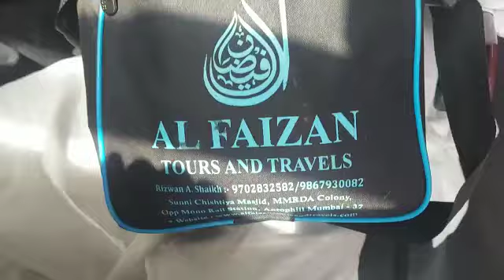06-March#youtubeshorts subscribe ytshorts shortsyoutube madina makkah tours viral umrah